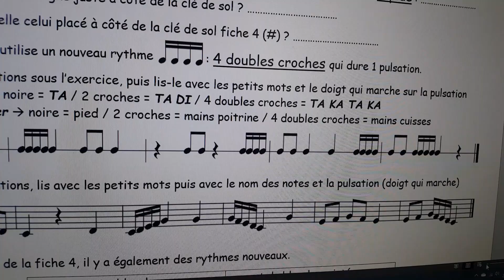Fiche 6 n°5